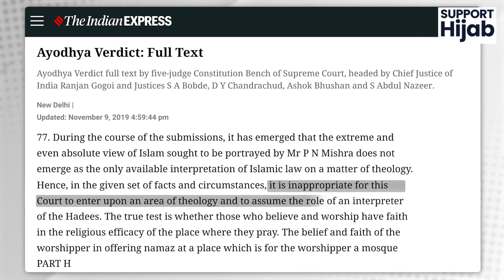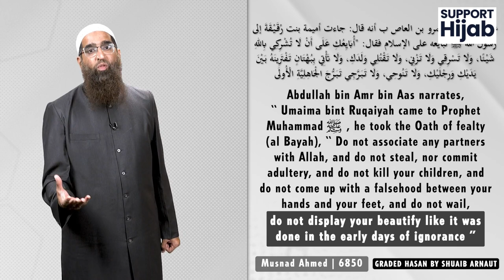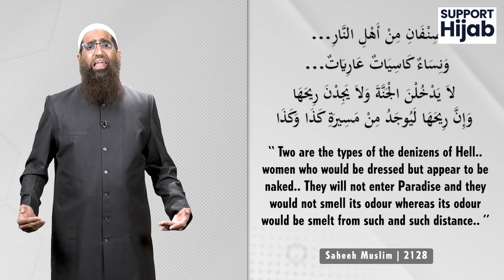Hijab Online Petition - Urgent Appeal Court Aur Awaam Se | Karnataka Hijab | Zaid Patel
(Change.org par apna naam aur email daal kar Sign karein petition. Change.org ko promotion ke liye paise na dein, kyunki ye appeal already viral hai - Alhamdulillah.)

FORMAT OF THE LETTER FROM ISLAMIC JAMAATS, JAMIATS, ORGANISATIONS
(this is just a suggestion, you can write in your own words or take from this format)

To,
1) The Chief Justice of India
2) The Ministry of Law and Justice
3) The Prime Minister of India
4) The Chief Justice of Karnataka
5) The Ministry of Minority Affairs
6) Parliamentary committee on Personnel, Public Grievances, Law and Justice
7) The People of India

Subject: Hijab is an Essential Religious Practice in Islam and the Freedom of Religion under Article 25 of the constitution should not restricted to only "Essential Practices"

Sir,
The Courts are in the process of deciding whether the Hijab is part of the “Essential Religious Practices” of Islam. The Karnataka Government has even said that the Hijab is not one of the “Essential Religious Practices” of Islam.(1)

HIJAB IS A COMPULSORY PRACTICE (FARZ) IN ISLAM All Islamic Scholars have unanimous agreed about this. There are many texts from the Qur’an and the Hadees which prove this beyond a shadow of doubt. When all Islamic Scholars say that Hijab is Farz (compulsory, essential) - the Court should not consider taking a position that it is, "Not an Essential Religious Practice"

THE FREEDOM OF RELIGION UNDER ARTICLE 25 OF THE CONSTITUTION SHOULD NOT BE RESTRICTED TO ONLY "ESSENTIAL PRACTICES"
The Article 25 of the constitution says, “All persons are equally entitled to freedom of conscience and the right freely to profess, practice and propagate religion.”

Nowhere in the Constitution is it mentioned that this freedom is only for Essential Religious Practices. The scope of “Religion” should not be narrowed down to some practices which are deemed to be “Essential Practices”. Other religious practices should not be left out from the ambit of “Religion”.

WHO WILL DECIDE WHAT ARE ESSENTIAL RELIGIOUS PRACTICES?
Neither the Court, nor the Government should decide what are the “Essential Practices” of a Religion, rather it is the experts of that faith who should have the final say in that matter. Information is gathered from 100s of sources and long in-depth studies are done by experts in the field. It is not open for the Court to intervene in a religious matter and open religious books and decide after reading just a few verses what is "Essential" in religion and what is not.

In this manner, in the coming years, entire religious practices which are essential to our religions will be taken away in the name of ERP and Articles 25, 26 and 30 will remain as mere words in a democracy.

People of all faiths and cultures have lived together with tolerance in our country. We request you to extend your co-operation and understanding and save our country from intolerance and discrimination.

Thanking you.

Yours Sincerely,